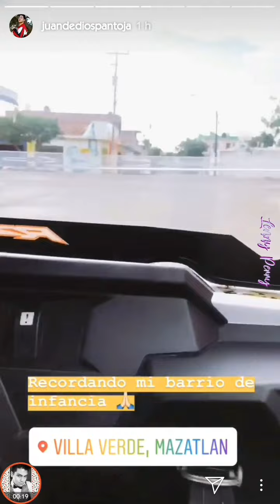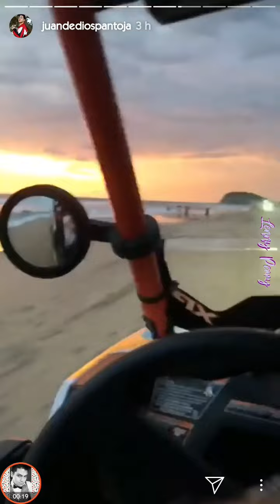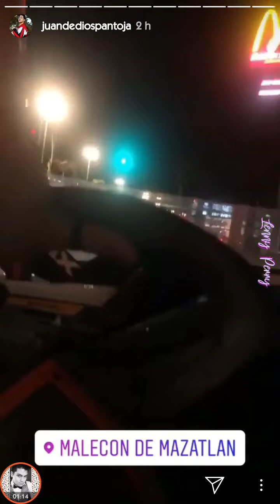Juan De Dios Pantoja RECORRE lugares de Mazatlán ¿Triste por PELEA con Kim? | Insta Stories 22.08